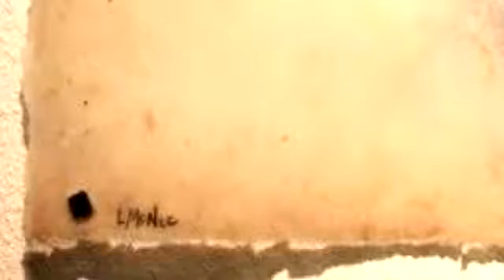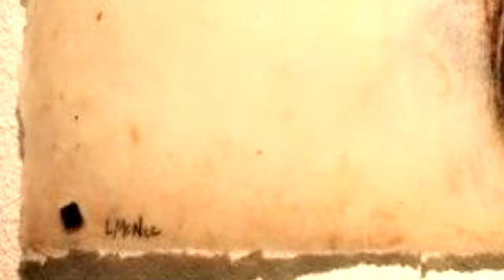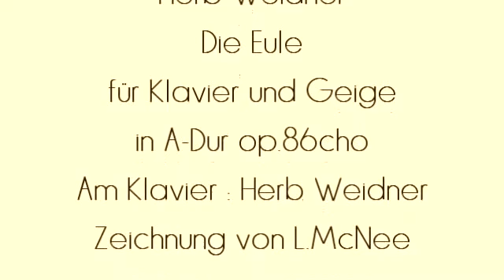Herb Weidner Die Eule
Die Weisheit der Eule. Walzer für Klavier und Geige in A-Dur op.86cho. Am Klavier : Herb Weidner. Zeichnung von L.McNee